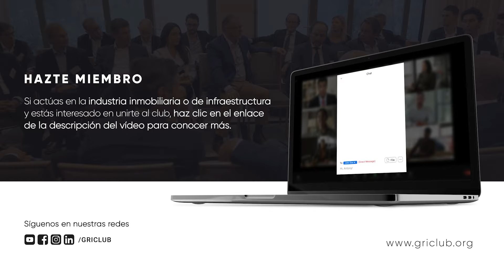María T. Pailles explica el lugar de la firma electrónica en México | ES 🌐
María Teresa Paillés, Partner de SMPS Legal, informó al GRI Club sobre el uso de la firma electrónica en México, donde los avances se han visto obstaculizados por cuestiones técnicas, a pesar de que la reforma de los códigos civil y de comercio, iniciada con la regulación de 2001, validó la introducción de la herramienta en las relaciones comerciales. ¿La presencia de la pandemia ha cambiado este escenario? Ve lo que dijo la ejecutiva.

¿Te interesas por el mercado inmobiliario mexicano? Participa de Mexico GRI Real Estate 2022 y únete a los principales players para debatir sobre la industria en el país.

Inscríbete a la mejor newsletter sobre el Mercado Inmobiliario Latinoamericano